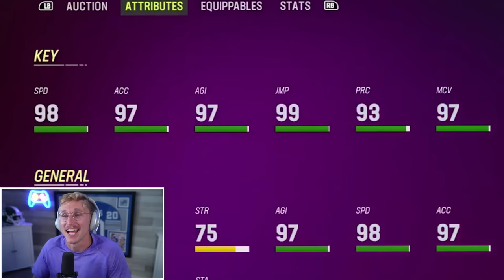The Wheel of DECADES Build My Team!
Install Raid for Free ✅ IOS/ANDROID/PC and get a special starter pack with an Epic champion ⚡️Knight Errant⚡️ Available only for new players!